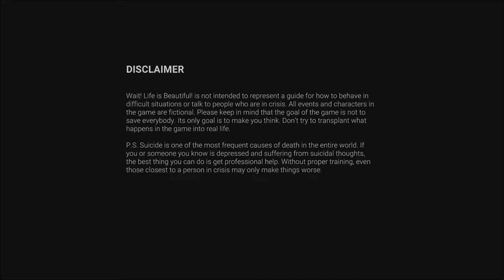Wait! Life Is Beautiful! : The First 32 Minutes (No Commentary)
The process of playing Wait! Life is Beautiful! is similar to watching a film that stimulates a nerve, especially when the viewer finds themselves immersed in the protagonist's anxious state of mind. At the center of the plot is a young guy, an ordinary clerk, he is not at all a hero, and certainly not a magician.

Watching him, we are instilled with his emotions such as tiredness from the monotony of life and depressing thoughts about the meaninglessness of life. However, there is a desire to change his life for the better, to look for a new meaning - in empathy, compassion, while helping others.

As we try to engage in dialogue with potential suicide victims, we can study their problems and carefully choose the right words in an attempt to talk them down. This can be difficult because the main character tends to cover up his fear with black humor and an ironic attitude to what is happening. This is his defensive reaction. Against the background of stress from the stories he heard and his regrets about the departed, the main character begins to see dark psychedelic dreams that give rise to a feeling of approaching madness.

However, do not forget: all events and characters in the game are fictional. Moreover, the game does not aim at saving everyone. The only purpose is to make you think.

Have you ever felt like your life has no meaning? A workaday job, lonely nights in front of the TV... the odd encounter with friends that gives you neither satisfaction nor a sense of your own significance... work, home, work, home... Day after day after day.
To hell with it all! It's time for a change!

SUICIDE BRIDGE
Abandoning his monotonous and meaningless office job, Will tries to imbue his life with new meaning by saving people who have given up all hope of finding it themselves. Every night he goes to a bridge beloved by suicide victims, hoping to save as many lives as possible.

WAIT! LIFE IS BEAUTIFUL!
It isn't just the name of the game. The main character speaks this fateful phrase every time he tries to strike up a conversation with another visitor to the legendary Suicide Bridge. And it's the only element shared by all his conversations with people on the edge. Every story is unique — you’ll have to learn to cope with unpredictable reactions. Just remember that you can't save everyone.

THE RIGHT TO DIE
While hoping to save as many lives as possible, Will encounters an unexpected opposing force: a group of “freedom of choice” activists led by a spiritual guru are actively campaigning for a person’s right to commit suicide. Will the main character be able to resist them? It’s all up to you.

...But you can't live on happiness alone! Having lost his regular income, Will has to borrow money from his parents. However, he isn't completely dependent on them because he occasionally manages to get “tips” from the grateful people he’s saved and their family members –— or bribes from those who want to rid themselves of an unexpected savior.

I'M JUST MINDING MY OWN BUSINESS, OFFICER
When it comes to mass deaths, anyone can become a suspect. Will has to explain himself to the police on more than one occasion. Why was he the last person to see these people alive before they committed suicide?

DON'T WORRY, IT'S JUST A DREAM
The psyche is a fragile thing. Needless to say, you can't talk to suicidal people every day without letting it get to you. Will eventually starts having psychedelic interactive dreams in which you also participate.

WHERE WILL IT ALL END?
Like every interactive film, Wait! Life is Beautiful! has multiple endings. Some of them may seem like an obvious development of the narrative, but others will shock you and subvert your expectations. How will the story end? It’s all up to you.